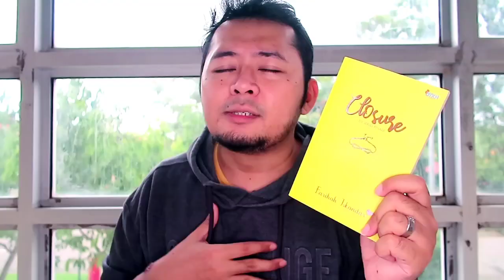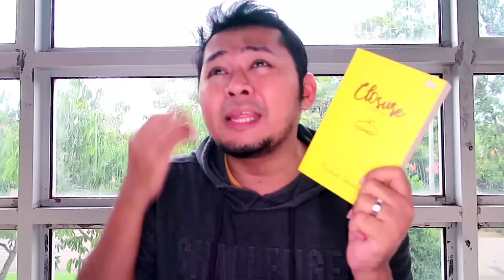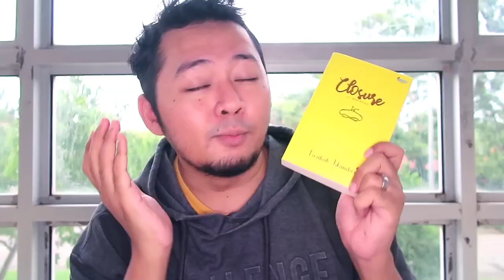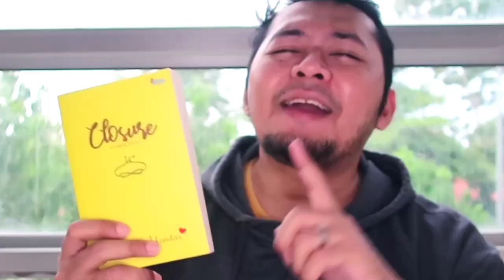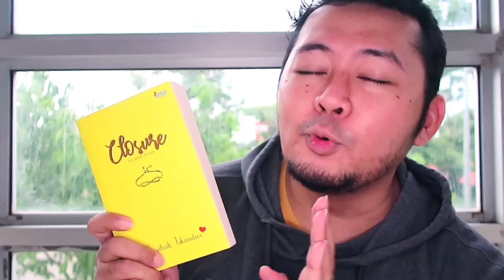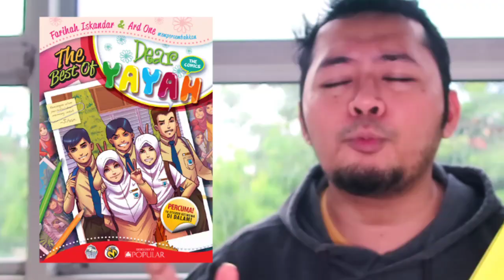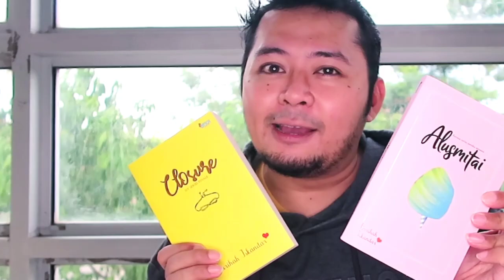REVIEW - Closure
Pernah baca novel bersiri Dear Yayah? Kisah persahabatan pelajar maktab kini berevolusi ke alam dewasa!

Kisah dilema Jihan vs Hazman serta Suria vs Khairi. Adakah mereka akan dapat Closure dalam hubungan mereka? Tonton review ini untuk tahu ya!